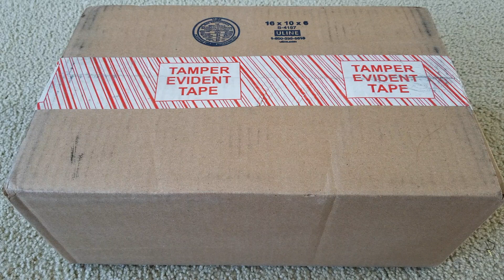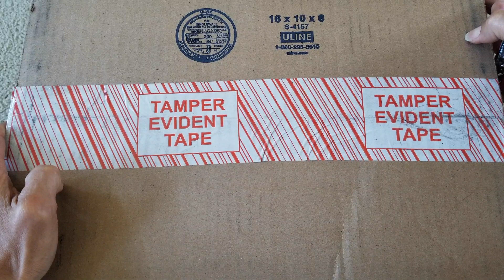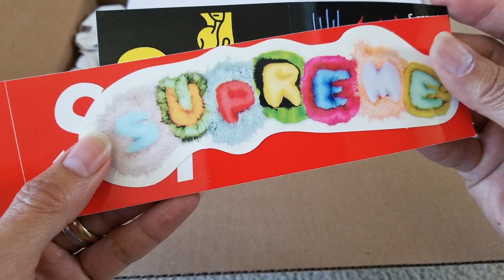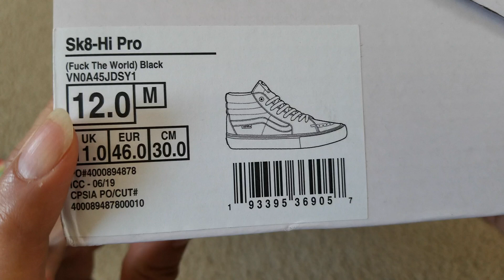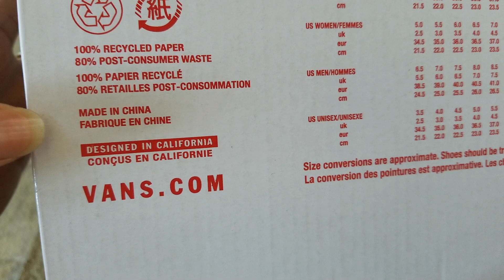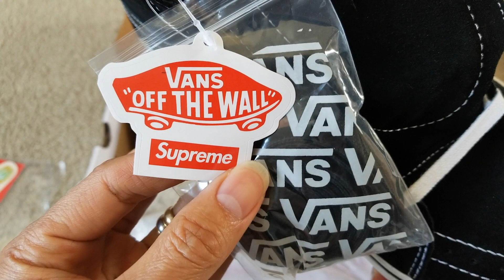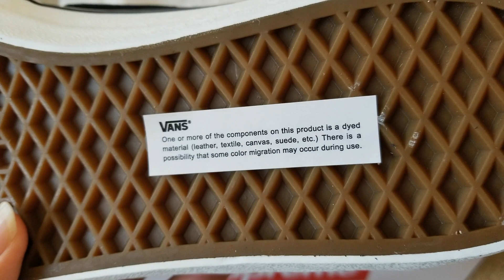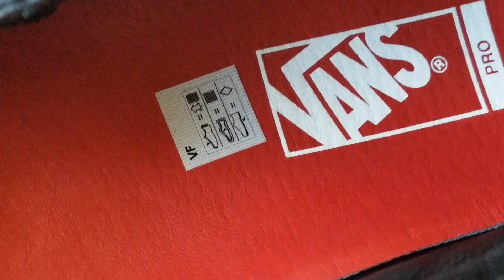[ASMR] Supreme x Vans OTW FTW Sk8 Hi Top Pro Black Shoes + Legit Check & On Feet!